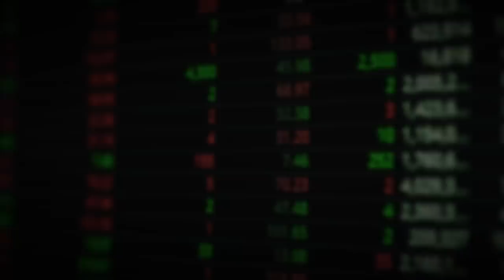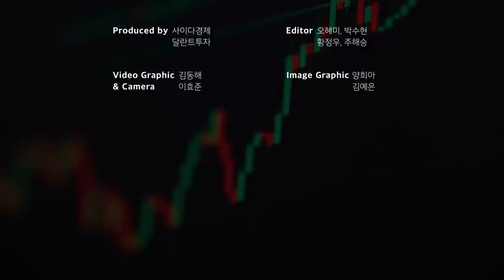"홍콩 달러 공매도치는 헤지펀드" 중국 경제, 홍콩에서부터 붕괴되는 이유｜테이버 3부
00:00 중국 경제, 홍콩에서부터 무너지는 이유
12:44 네이버, 카카오 지금 사면 결국 이렇게 될 겁니다